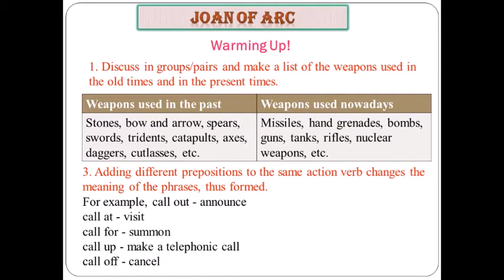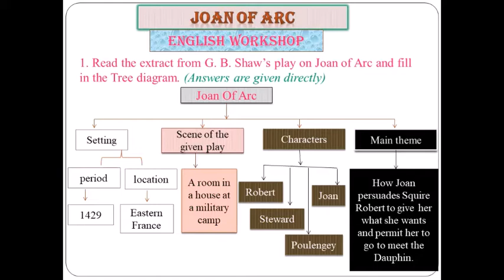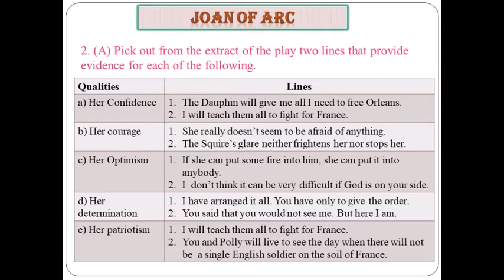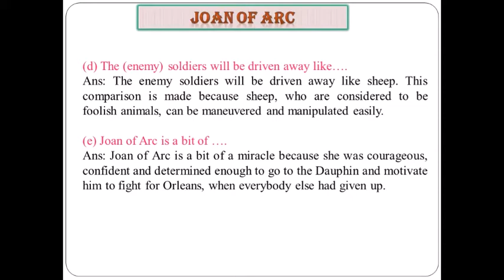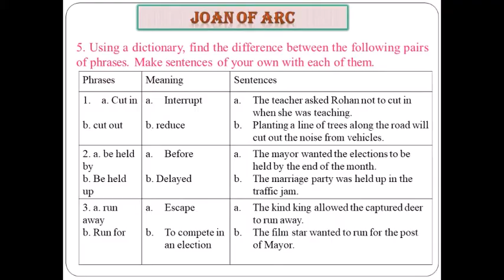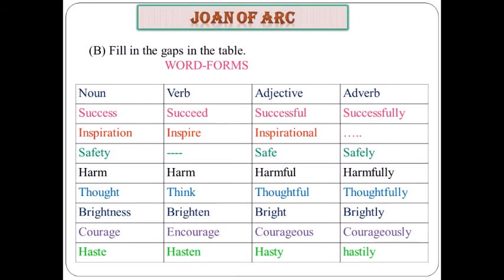Joan of Arc std 10th..... warming up and English workshop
Joan of Arc std 10th.
 warming up and English workshop